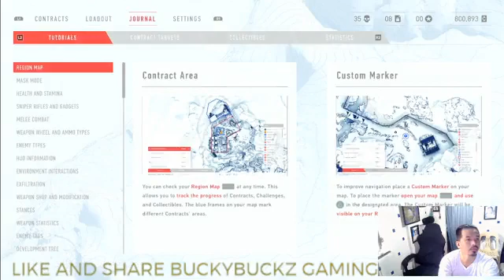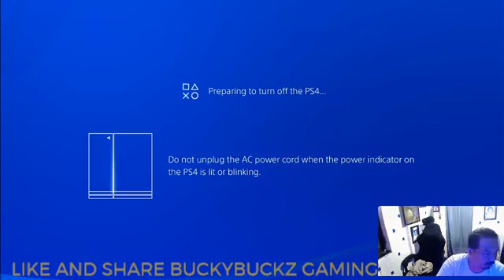SNIPER GHOST WARRIOR CONTRACT